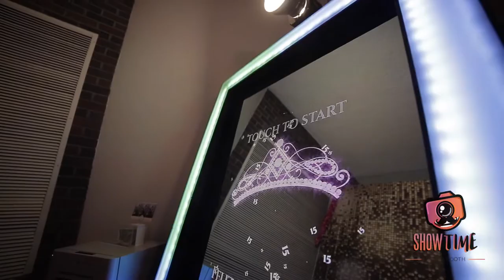Interactive Magic Mirror Quinceañera Showtime Photo Boot